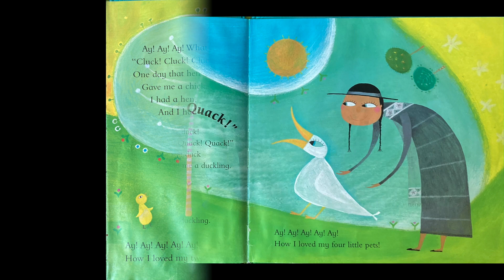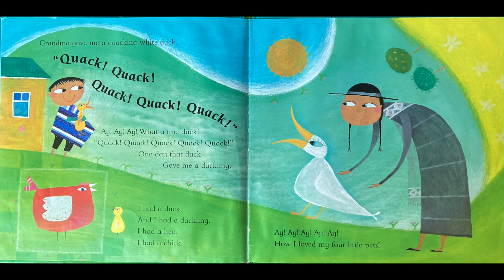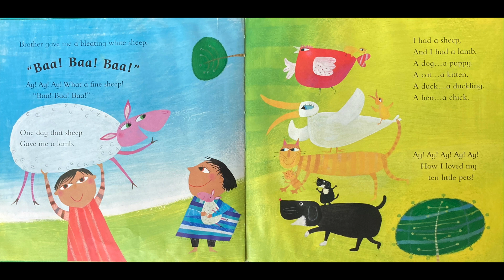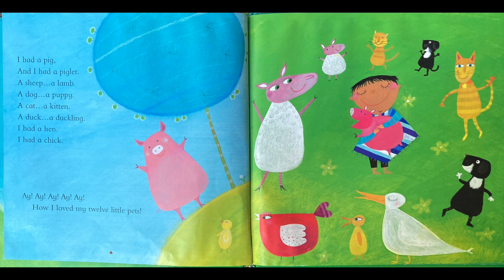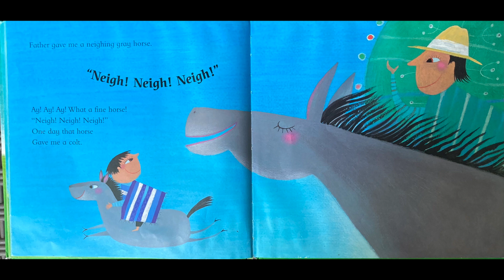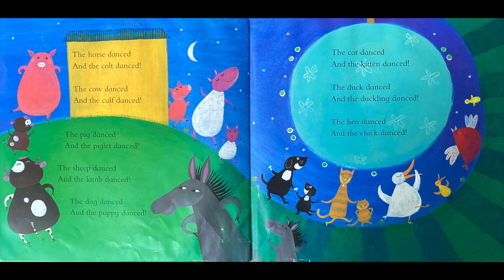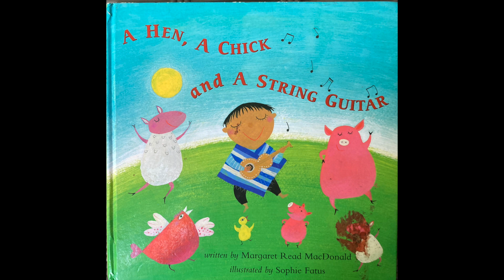A Hen, a Chick, and a String Guitar (Book to Sing)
Sing along with this fun song/picture book.